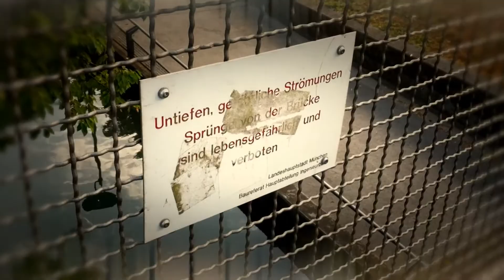Einsiedel Edit #1 BESCHTE :P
Hallo Leute heute ein Edit aus dem Münchner Freibad "Naturbad Maria Einsiedel"